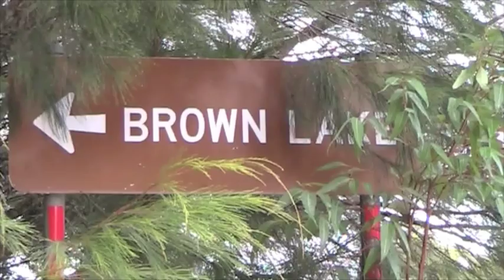Adder Rock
Film Clip of my song Adder Rock, about a beautiful spot in Minjerribah (Stradbroke Island) in Queensland, Australia.